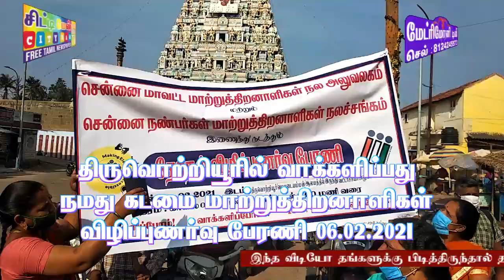திருவொற்றியூரில் வாக்களிப்பது நமது கடமை மாற்றுத்திறனாளிகள் விழிப்புணர்வு பேரணி 06.02.2021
வாக்குரிமை நமது ஜனநாயக கடமை என்ற விழிப்புணர்வு பேரணியை சென்னை நண்பர்கள்
மாற்றுத்திறனாளிகள் சங்கத்தி்ன் சார்பிலும் சென்னை மாவட்ட மாற்றுத்திறனாளிகள் நலத்துறை
சார்பில் திருவொற்றியூர் வடிவுடையம்மன் கோயிலில்  தொடங்கி அகதீஸ்வரர் கோயில் வரை
விழிப்புணர்வு பேரணி இன்று 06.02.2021ல் நடைபெற்றது.

இந்நிகழ்ச்சியை
சென்னை மாவட்ட மாற்றுத்திறனாளிகள் துறையின் ஆணையாளர் திரு. சுப்பிரமணி, காவல்துறை
ஆய்வாளர் திரு. சுந்தர், துணை வட்டாசியர் மகேந்திரன், வனத்துறை மாரியப்பன் மற்றும் சமூக ஆர்வலர்
முகமதுசரிப் ஆகியோர் முன்னிலை வகுத்து பேரணியை துவக்கி வைத்துனர்.

இப்பேரணியில் சென்னை நண்பர்கள் மாற்றுத்திறனாளிகள் சங்கத்தின் தலைவர் ஆனந்தகுமார்
செயலாளர் சங்கீதா ஆகியோருடன்   100க்கும் மேற்பட்ட மாற்றுதிறனாளிகள்
கலந்து கொண்டனர்.